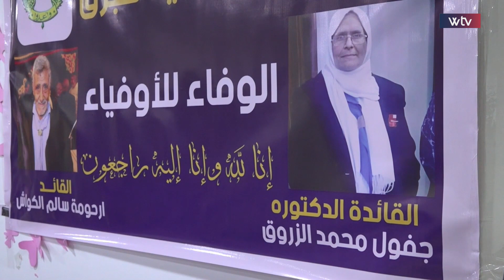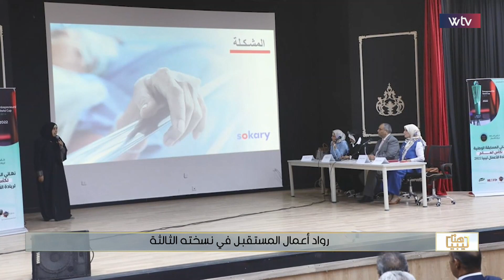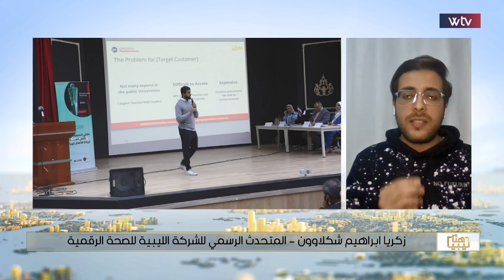برنامج هنا ليبيا | منطقة المهدية تعاني تكدس القمامة